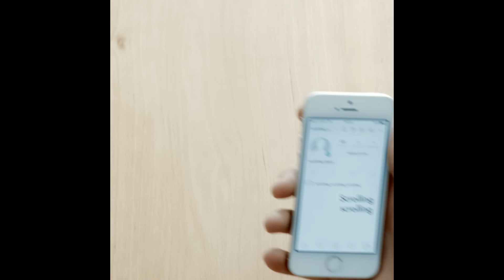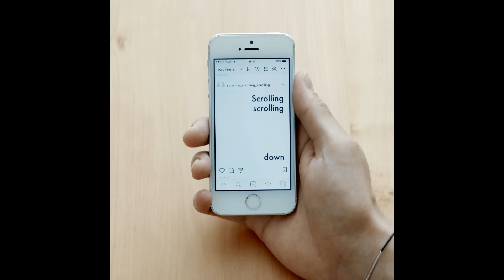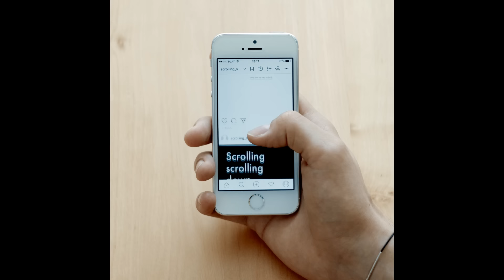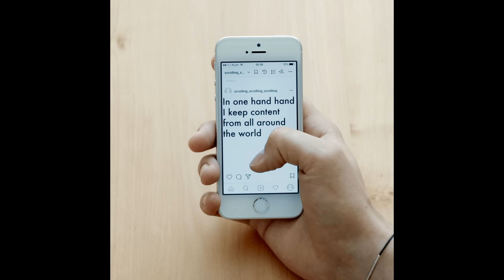Jordah - Scrolling feat. Nela Szadkowska (iwashomeanyway)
Jeszcze jedno - scrollowanie rąk nie brudzi. Dzięki wszystkim za kontent, który dawno już mnie znudził.

Tekst/śpiew - Nela Szadkowska (IWASHOMEANYWAY)
Muzka - Jordah

Numer promuje EP producencką Jordaha pt. SHIZZ.
PREMIERA 13 WRZEŚNIA!